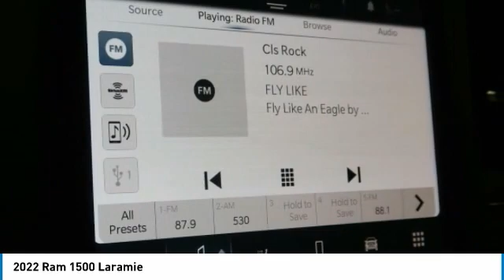2022 Ram 1500 Birmingham AL DT22202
2022 Ram 1500 Laramie

NOW OPEN! TO KEEP YOU SAFE, WE DELIVER!brbrBUY ONLINE-TEXT-EMAIL-CHAT-PHONE AND WE WILL DELIVER YOUR NEXT VEHICLE TO YOUR DOOR!brbrFROM OUR SALES FLOOR TO YOUR DOOR!brbrIT'S THAT EASY!brbrDelmonico Red Pearlcoat 2022 Ram 1500 Laramie 4WD 8-Speed Automatic HEMI 5.7L V8 Multi Displacement VVT eTorque Priced below KBB Fair Purchase Price!brbrbrPrice amount shown includes Mfg. Incentives, Jim Burke Protection Package, additional incentives can include, (Military, College Grad, Valued Owner or Competitive Owner). Offers, incentives, discounts and financing are subject to expiration and other restrictions. Customer must finance with dealer, see dealer for qualifications and complete details. Consumer has the option to return vehicle within Five Days of original date of sale for A VEHICLE OF EQUAL OR GREATER VALUE. The vehicle must be exchanged or returned during the applicable time period in the same condition as it was upon delivery to the purchaser, subject to normal wear and tear. Pricing does not include dealer add ons. *All mileage shown is approximate. Demonstrations and test drives will alter the original inventoried mileage. While we make every effort to ensure the data listed here is correct, there may be instances where some of the pricing, mileage, options or vehicle features may be listed incorrectly as we get data from multiple data sources. Price includes: $1000 - Bonus Cash 22CNA. Exp. 10/31/2022  Price includes Jim Burke VIP & Appearance Package.